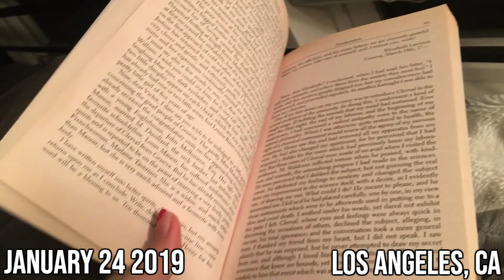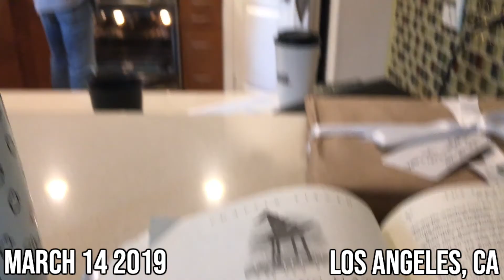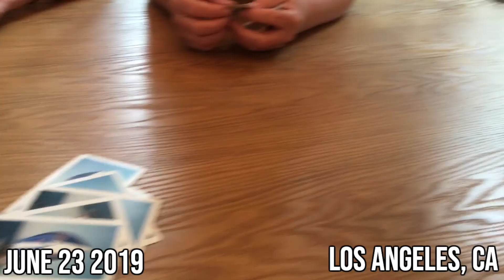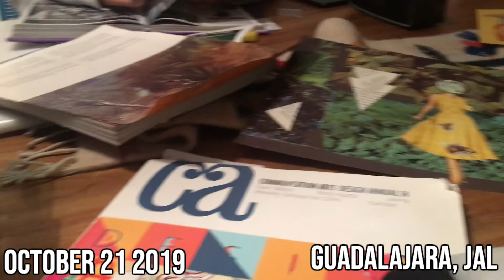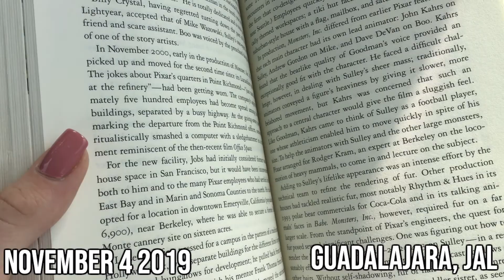One second a day 2019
Hi friends, sorry this video is late but I was having a lot of technical issues. Anyways, here's my one second a day for 2019, I hope you enjoy it. (Is that right this time serenity) Also shoutout to Ashely for convincing me to upload this. K bye